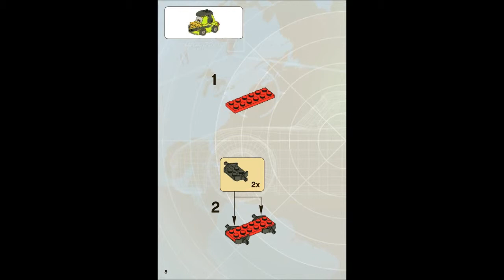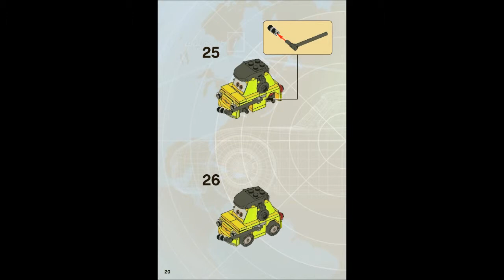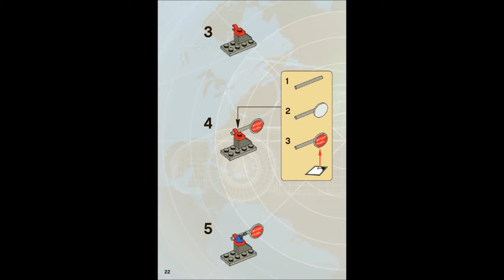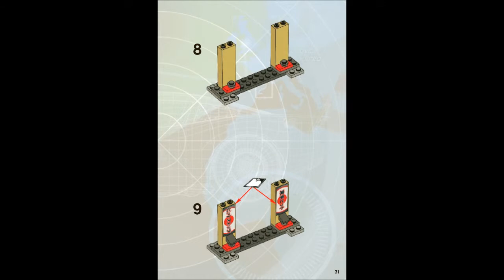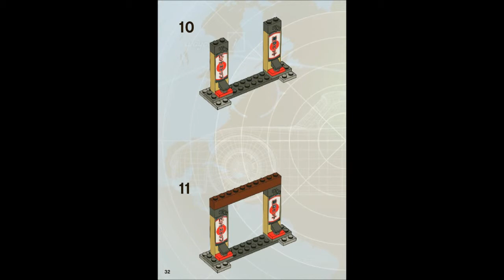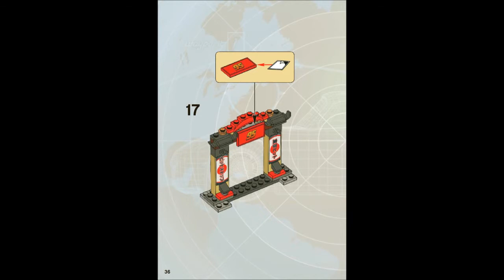8206 LEGO Tokyo Pit Stop (Instruction booklet)